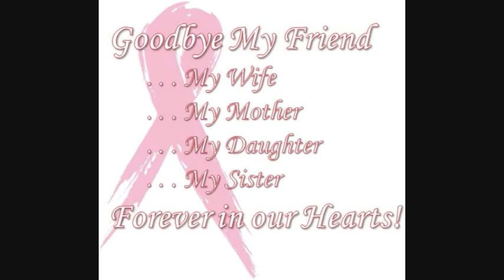Debbie Hoffman's Celebration! August 30, 1953 to September 23, 2009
This is our celebration of Debbie Hoffman.  A tribute made by Russ Hoffman, Terri Hoffman, Christi North, Joni Hoffman and David North.